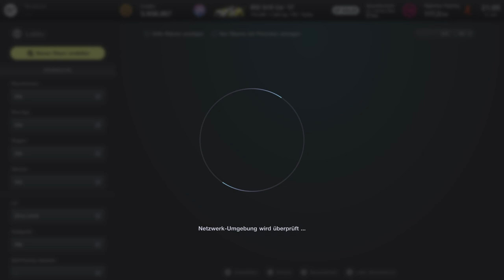HPSR Split 3 Rennen 1 Live aus Weathertech